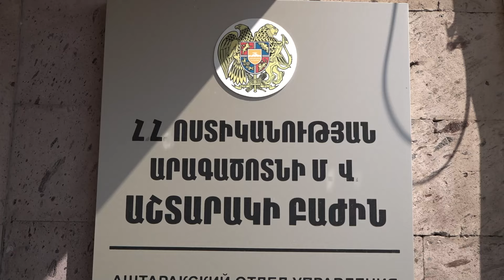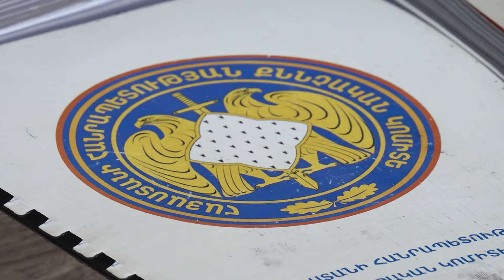Հրազենային վնասվածք էր պատճառել համագյուղացուն․ հանցագործությունը բացահայտվեց թարմ հետքերով